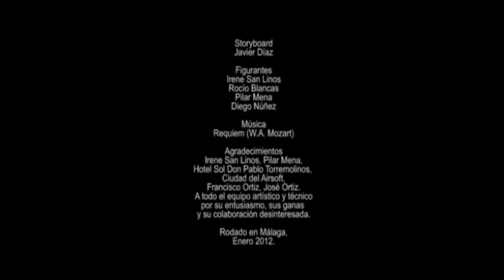Sicario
Un siniestro hombre llega a una habitación de hotel.
Le pagan por matar gente y él es uno de los mejores.
Pero éste no va a ser un trabajo fácil...

Dir: Daniel Ortíz y Javier Díaz
Fotografía: Mygue Tomé
Reparto: Ángel Salinas y Maricarmen Fernández